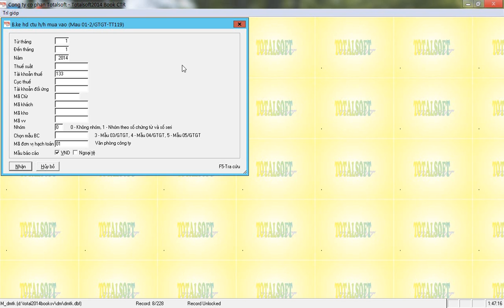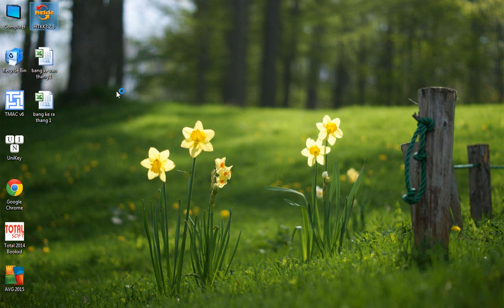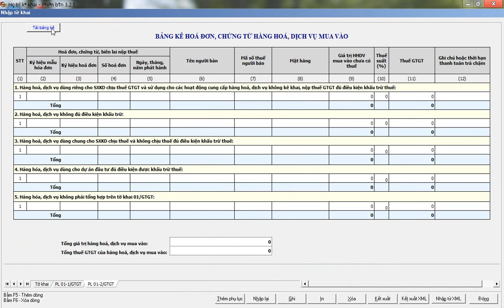Kết chuyển sang phần mềm HTKK